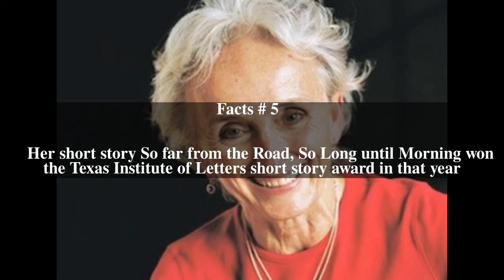Beverly Lowry Top # 5 Facts